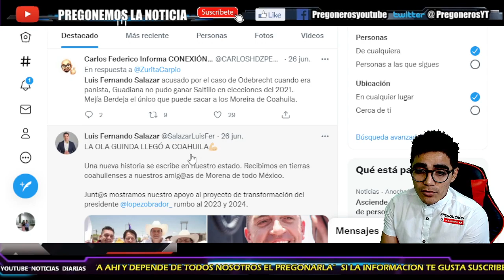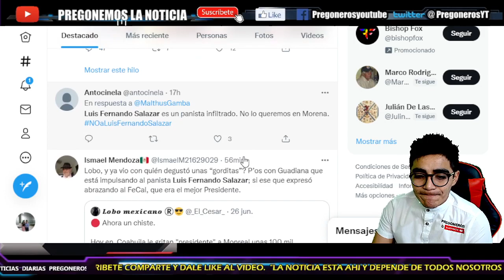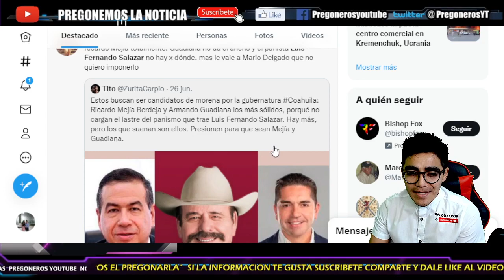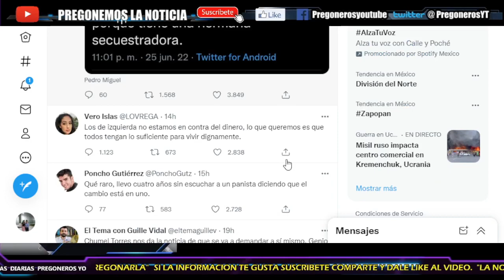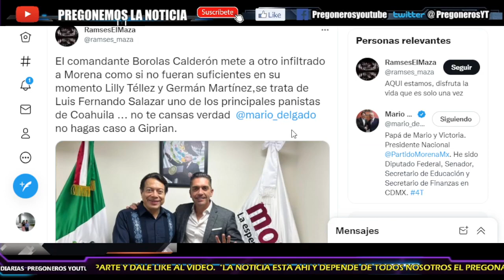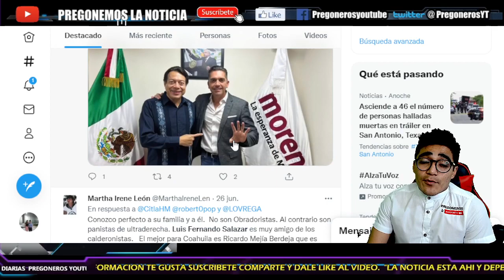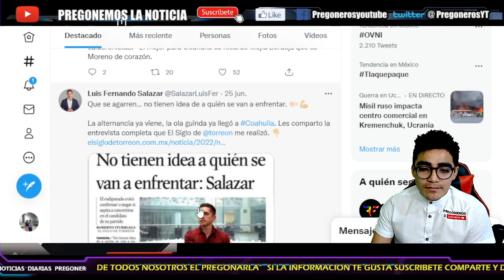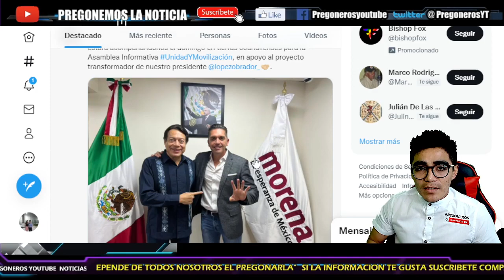¡REPORTERO CUESTIONA A DELGADO! DECISIONES QUE PONEN EN JAKE A MORENA